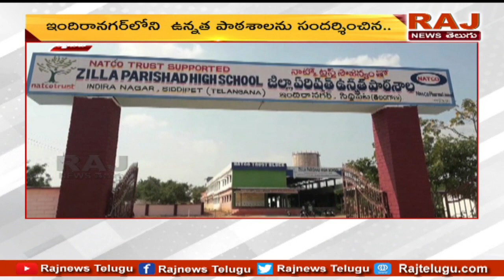హరీష్ రావు ఇలాకాలో స్కూల్స్ దుస్థితిపై బీజేపీ ద్రుష్టి | Siddipet BJP Leader Pathi Srinivas Yadav